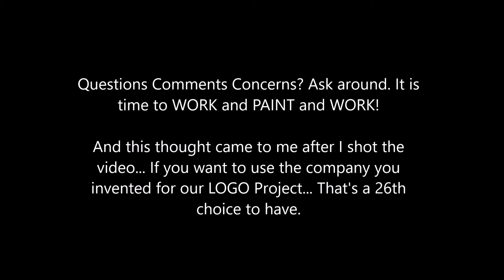Digital Art and Photography Wednesday December 18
Sorry I can't be with you today. Here are your instructions. Enjoy.